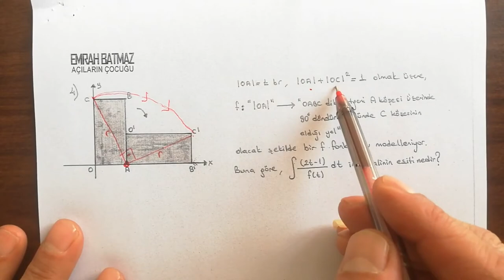İntegral 4 | Değişken Değiştirme 2 | 12. Sınıf | yeni müfredat | AYT integral açıların çocuğu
integralde alan,
integral konu anlatımı,
integral alan,
integral alma kuralları,
integral alma,
integral alan soru çözümü,
integral ayt,
integral alma yöntemleri,
integral alan hesabı,
integral a^x,
integral a^x dx,
integral basit kesirlere ayırma metodu,
integral belirli,
integral belirsiz,
integral başlangıç,
integral cikmis sorular ve cozumleri,
integral çıkmış sorular,
integral çarpanı,
integral çember,
integral çember alan hesabı,
integral çözümü,
integral değişken değiştirme,
integral değişken değiştirme soru çözümü,
integral de alan,
integral diferansiyel,
integral dönüşüm,
integral degisken degistirme kurali,
integral denklemler,
integral değişken değiştirme yöntemi,
integral d/dx